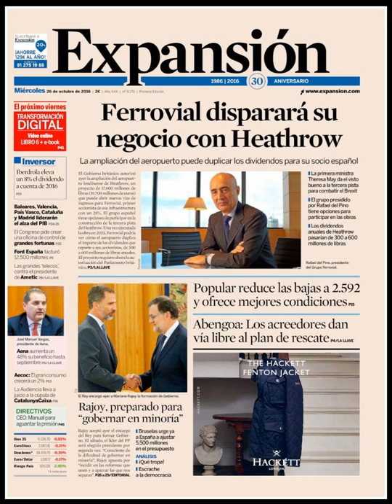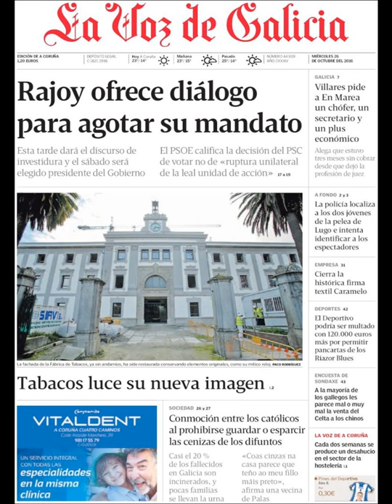Noticias Miércoles 26 Octubre 2016 Principales Titulares Portada Diarios Periódico España Spain New